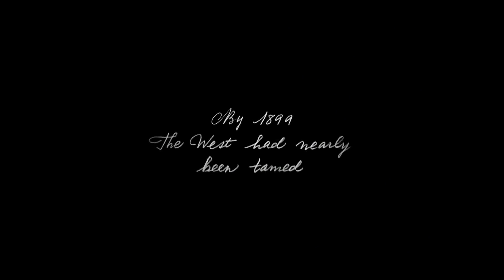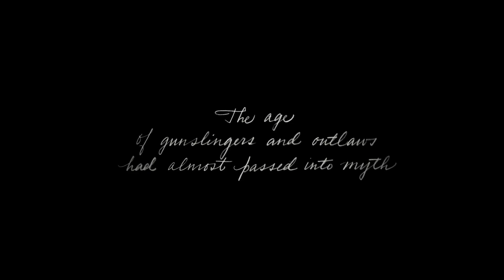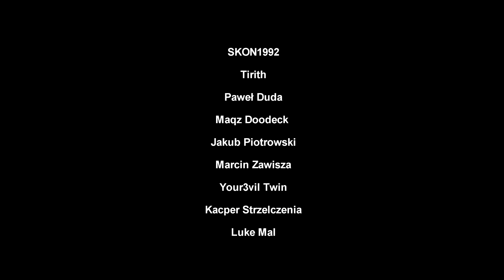DEBIUT WORLD WAR 3, DŹWIĘKI W BATTLEFIELD V, ATARI RETRO, RED DEAD REDEMPTION 2 – GAME STREAK #2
Co ciekawego wydarzyło się w ostatnim czasie w świecie gier? Gra World War 3 zadebiutowała na platformie Steam, studio DICE opowiedziało o tym jak powstały dźwięki do gry Battlefield oraz pojawiła się kolejna konsola nawiązująca do przeszłości. Oprócz tego garść informacji na temat gry Red Dead Redemption 2, której premiera zapowiedziana jest na 26 października tego roku. Zapraszam :)